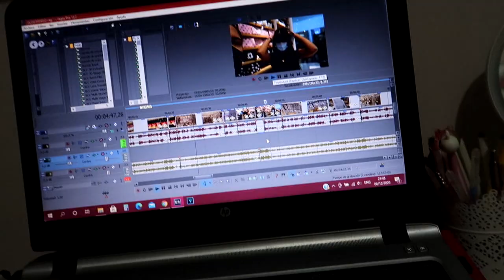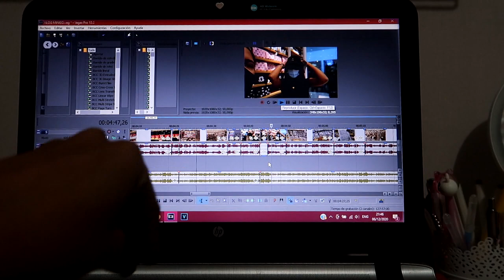VLOGMAS:🎄DIA DE LIMPIEZA! TODO UN DOMINGO CONMIGO ♡│Mirianny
VLOGMAS: DIA DE LIMPIEZA! TODO UN DOMINGO CONMIGO ♡

DIRECCIÓN / ADDRESS
Mirianny de los Santos
8540 NW 66 ST.
AP-121345
Estados Unidos.